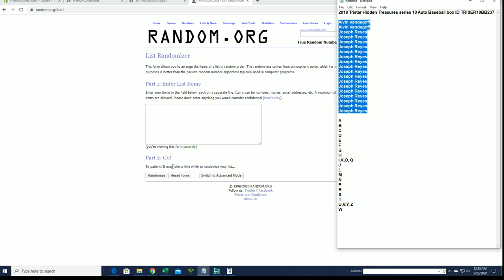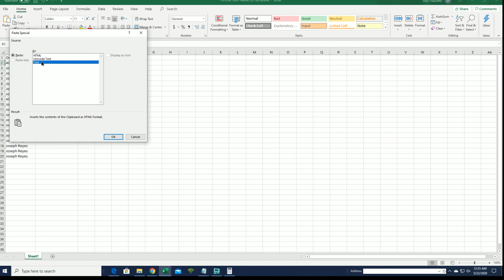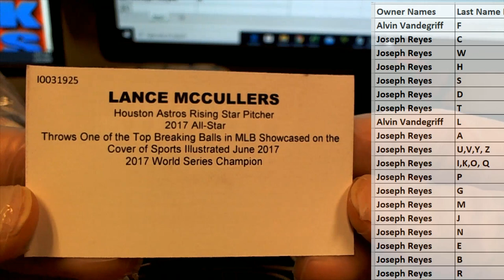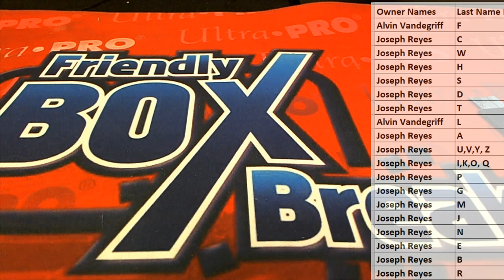2018 Tristar Hidden Treasures series 10 Auto Baseball box ID TRISER10BB237